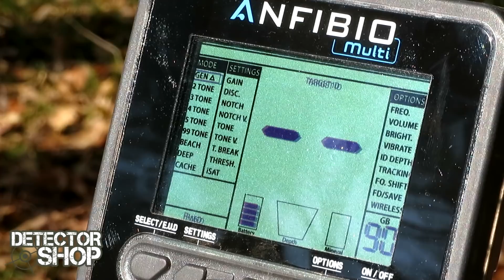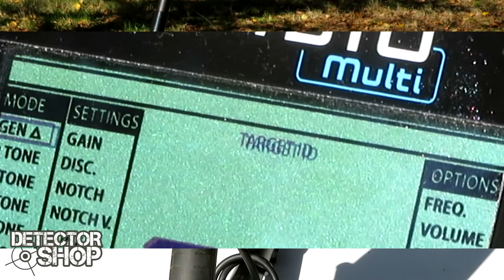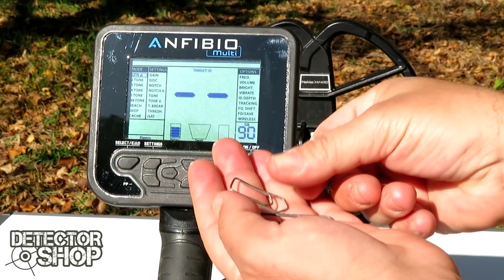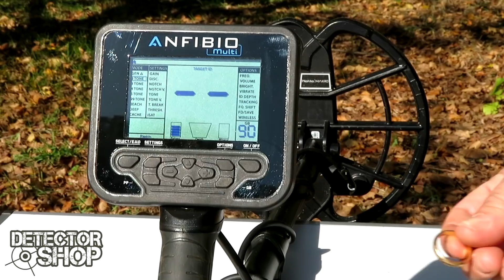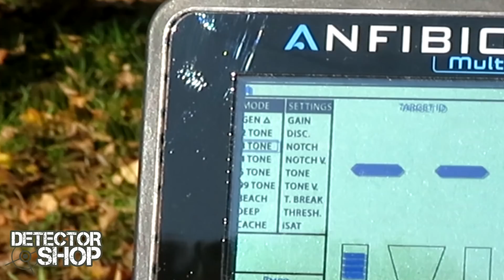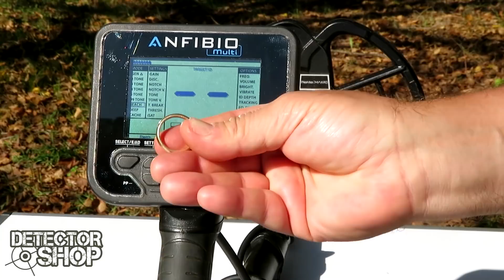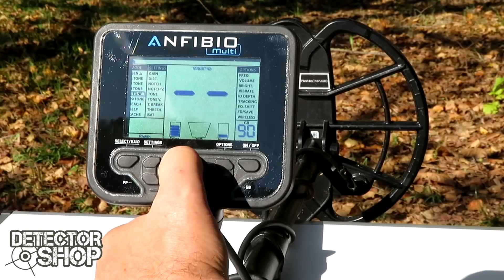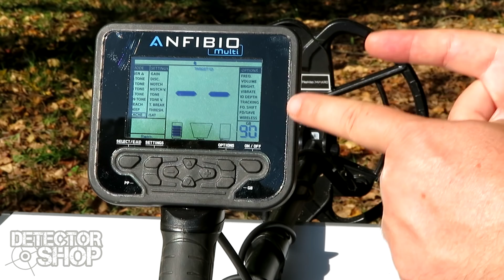NOKTA-MAKRO ANFIBIO MULTI : GUIDA COMPLETA PARTE 1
Benvenuti alla Prima Parte della GUIDA COMPLETA al NoktaMakro ANFIBIO Multi!

Dopo la Guida Rapida, che troverete sempre nel nostro canale YouTube, ecco la spiegazione completa di tutti i parametri e le opzioni disponibili sull’ANFIBIO Multi con i consigli per ottenere le migliori prestazioni in ricerca.

In questo primo video troverete…
1) INTRODUZIONE
2) CONTROLLI
3) MENU’ MODE – GEN DELTA
4) 2 TONE
5) 3 TONE
6) 4&5 TONE
7) 99 TONE
8) BEACH
9) DEEP
10) CACHE

La guida completa prosegue nella Seconda Parte dove verranno spiegati nel dettaglio il Menù SETTINGS, il Menù OPTIONS e la procedura di Bilanciamento Manuale.

Se trovate i nostri video utili, vi invitiamo a lasciare un “Like”, a condividerli sui social network e ad ISCRIVERVI per restare sempre aggiornati su tutti i prossimi video che verranno pubblicati e per partecipare alle fantastiche iniziative che abbiamo in cantiere per voi!

(MACM)